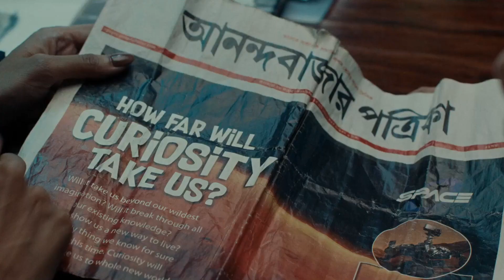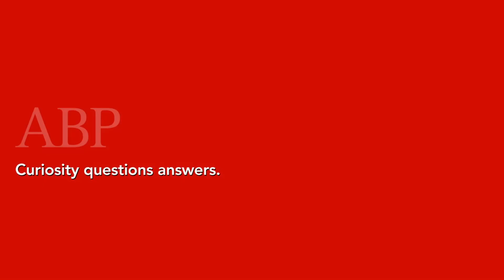Gyanvapi Case : Owaisi के बयान पर काशी में छिड़ी बहस , देखिए पूरी वीडियो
सुप्रीम कोर्ट ने ज्ञानवापी मस्जिद मामले को वाराणसी जिला कोर्ट को भेज दिया है. अब मुकदमे से जुड़े सभी मामले जिला जज ही देखेंगे. आठ हफ्ते तक सुप्रीम कोर्ट का अंतरिम आदेश लागू रहेगा. सुप्रीम कोर्ट ने 17 मई को 8 हफ्ते का अंतरिम आदेश जारी किया था. वहीं ज्ञानवापी मस्जिद को लेकर पूरे देश में बहस तेज होती जा रही है. सियासी प्रतिक्रियाएं भी लगातार सामने आ रही हैं. अब एआईएमआईएम प्रमुख Asaduddin Owaisi ने इस पूरे मसले को लेकर सुप्रीम कोर्ट से मदद करने की अपील की है. उन्होंने कहा कि मौजूदा हालात से बाबरी दोहराने की आशंका है. उन्होंने कहा कि हमारा संविधान पर विश्वास है. सुप्रीम कोर्ट ने जिला अदालत को केस वापस भेजा है. हमें उम्मीद है कि वे ध्यान से सुनेंगे, और जिला अदालत से न्याय मिलेगा.